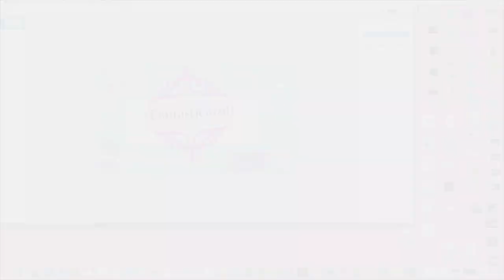Irresistible Me Sapphire Wand 8 en 1 Reseña y demo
Enlace a la pagina de Irresistible Me:
(no es válido con otras promociones ni acumulable)

Holas mis fantasticas! Aqui les comparto esta prueba de producto, esta rizadora que me encanto por ser tan versátil.

*Déjame en tu comentario si quieres saludos o tienes alguna petición.

SNAPCHAT (También enseñame a usarlo) jajaja
fantasticazul